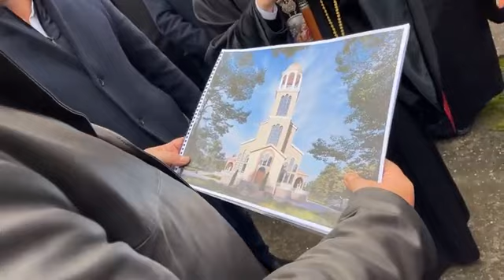Бойко Борисов, Пловдив нова църква, Цар Борис покръстител...